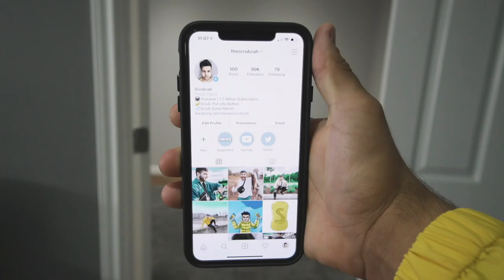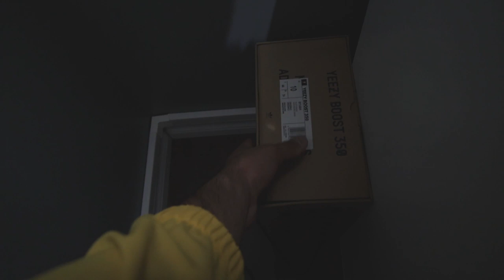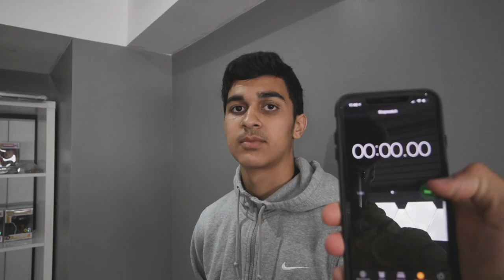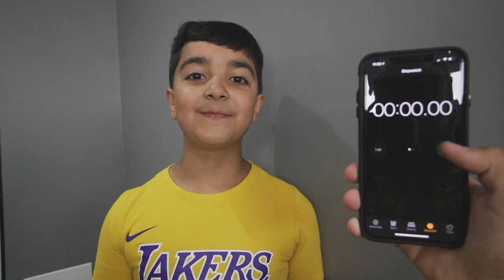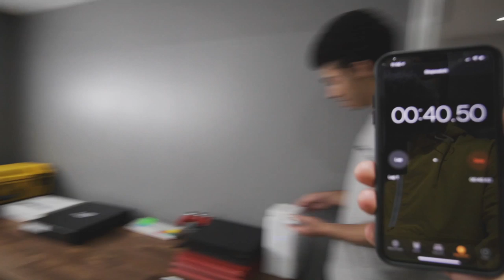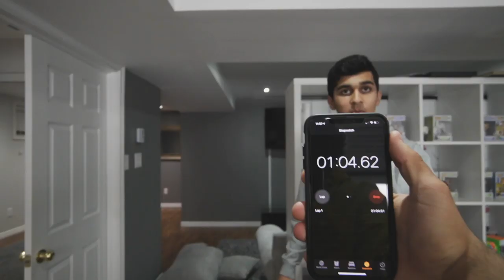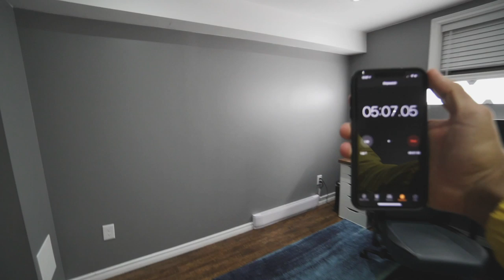Anything You Find, I’ll Buy It! (HIDE & SEEK!)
Use Code "ScrubzPlayz" on Fortnite to Support a Creator!

KEEP SCRUBBING!